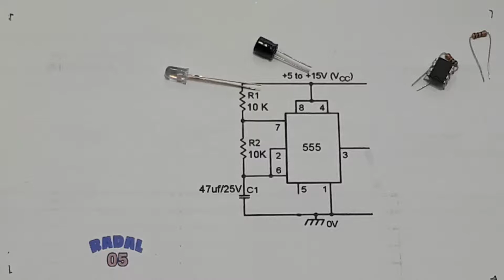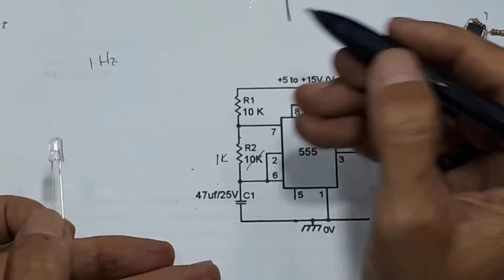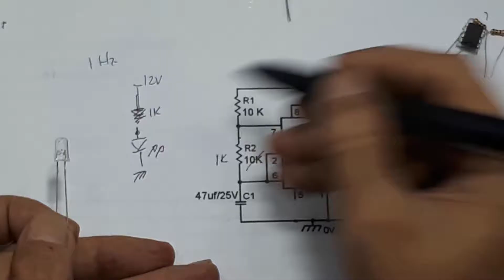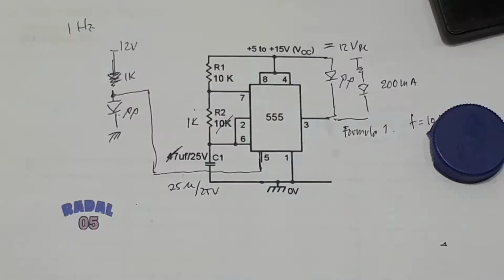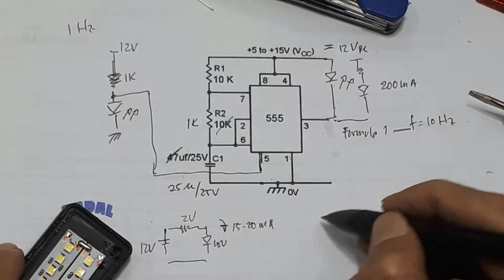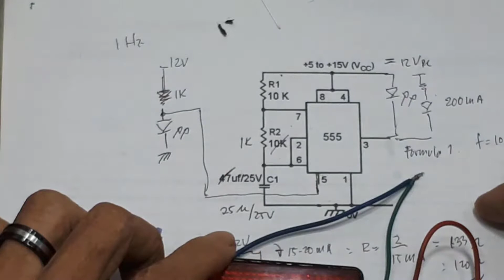Cara Membuat Spoiler Menyala saat ngeRem ala Jetbus ala F1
Cara Membuat Spoiler Menyala saat nge-Rem ala Jetbus

00:00 Radal05
00:13 Spoiler F1
01:12 Skematik